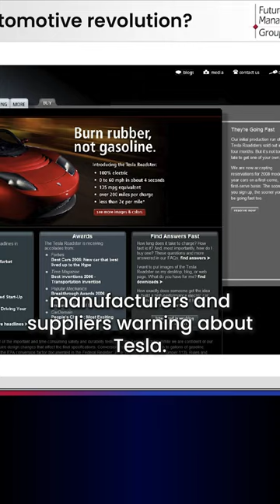The deadly arrogance of car manufacturers | Dr. Pero Mićić